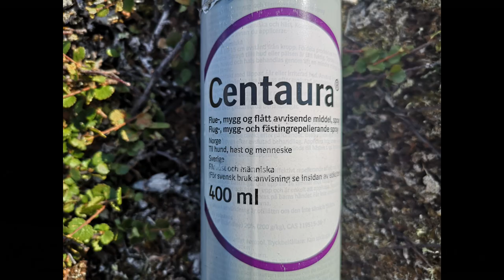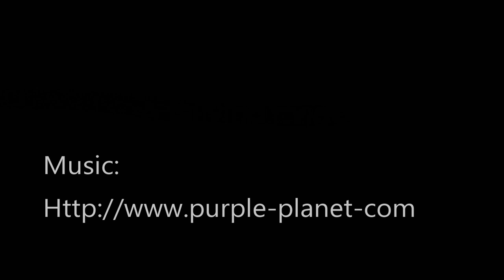The land behind Njukcagaisa, part II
Fishing for arctic char, Finnmark Norway. Bacpacking. wildlife.